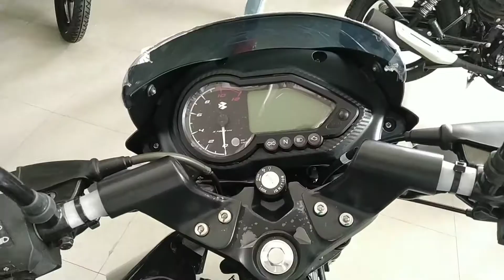2020 Bajaj Pulsar 125 BS6 black colour review | Bajaj pulsar 125 bs6 Top speed review New Model